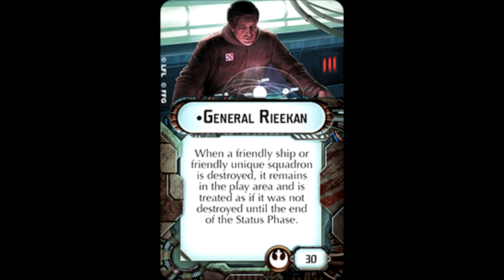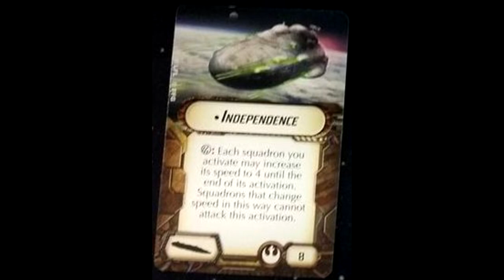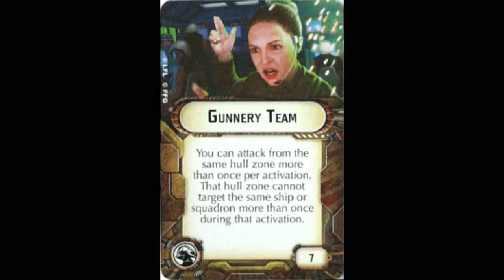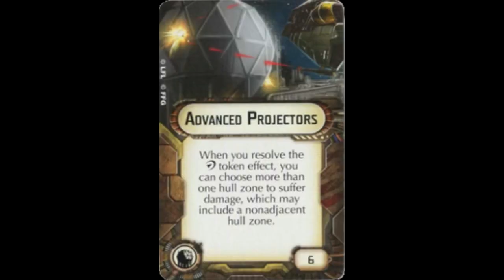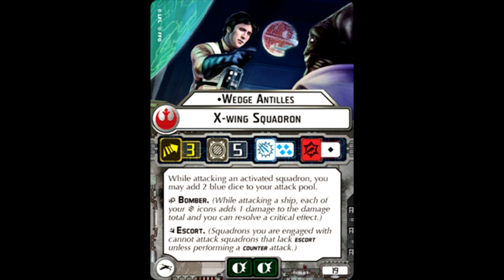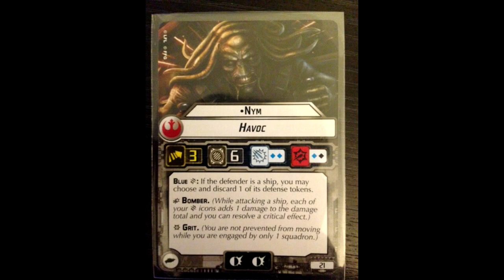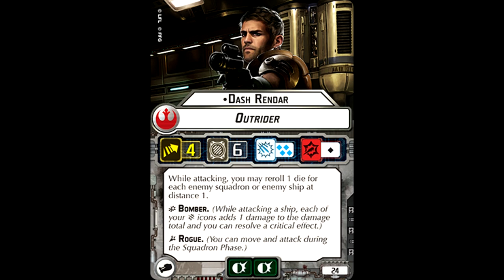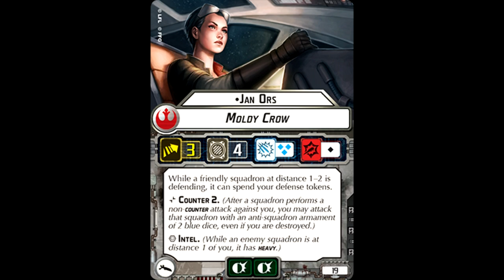Tips, Tricks, and Battle Tactics: Star Wars Armada: Rebels including Waves 1&2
This video is my updated Tips, Tricks and Battle Tactics for the Rebels.  This video includes core, wave 1 and wave 2 updates.  Let the Force be With you fellow Rebels.